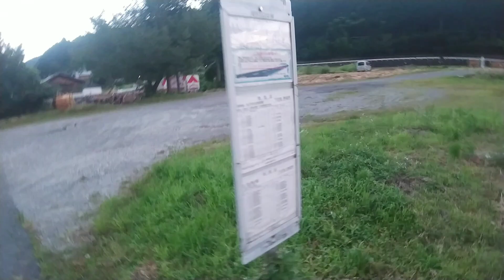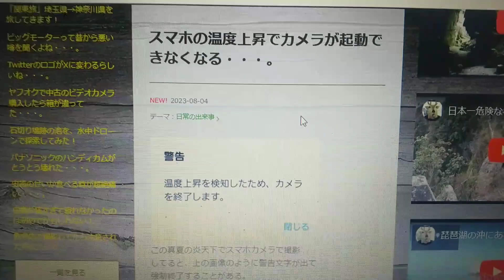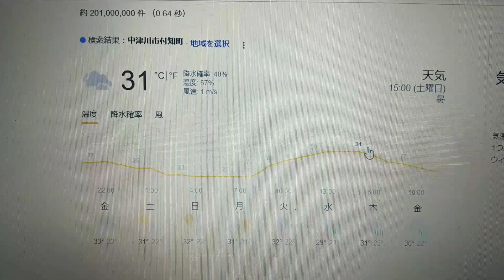【車中泊】今日の寝処は「北恵那鉄道 下付知駅跡」(岐阜県中津川市)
今日車中泊する場所は岐阜県中津川市
にある北恵那鉄道 下付知駅跡です。